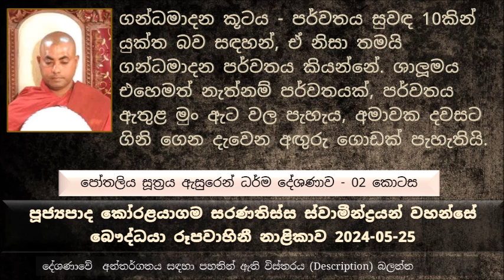ගන්ධමාදන පර්වතය සුවඳ 10කින් යුක්ත බව සඳහන් ඒ නිසා තමයි ගන්ධමාදන කියන්නේ පර්වතය ඇතුළ මුං ඇට වල පැහැය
Pothaliya Sutta Explanation - Part 02
පසු ගිය සතියේ සාරාංශය ඉතා කෙටියෙන්
ගිහි ව්‍යවහාරය කියන්නේ මොකද්ද, ආර්යය විනය පසු ගිය සතියේ..
මේ සූත්‍ර දේශණාවේ අට්ඨ කථාව  හිමාලය පිළිබඳ  කරන ලද ඉතාමත් අලංකාර විස්තරයක් තිබෙනවා
භාග්‍යවතුන් වහන්සේ කවදාවත් අපේ වෙලාව නාස්ති කරන්නේ නැහැ
මේ හිමාලය ගැන විස්තරය වදාළේ බුදුරජාණන් වහන්සේගේ ශ්‍රී මුඛයෙන් පිළිබඳව
මහා මහි ගංගාව පිළිබඳව
අංග කියන ජනපදයේ තිබෙන නිසා අන්ගුත්තරාප කියල නමක් තබල තිබෙන්නේ
මේ ජන පදය මහා මහි කියන ගඟට උතුරු දිශාවෙන් තමයි පිහිටලා තිබෙන්නේ
බුදුරජාණන් වහන්සේට තිබෙන්නේ තුන්කල් දක්නා නුවණක් තිබෙනවා
පෝතලිය සූත්‍රයේ අට්ඨ කථාවේ ලංකාව ජම්බුද්වීපය නොවන බව සඳහන් වෙනවා
මහා මහි කියන ගංගාව මොන වගේද කියල මේ පෝතලිය සූත්‍රයේ අට්ඨ කථාවේ සඳහන් වෙනවා.
අපර්ගෝයානය දිගින් පළලින් යොදුන් 7000ක්
ජම්බුද්වීපය දිගින් පළලින් යොදුන් 10000ක්, සාගරයේ යොදුන් 4000ක් ගිලගෙන සිටිනවා, තවත් යොදුන් 3000ක් හිමාලයෙන් වහගෙන, මිනිස්සුන්ට ජීවත් වෙන්න තිබෙන්නේ යොදුන් 3000ක් පමණ. මිනිස්සුන්ගේ පින් අඩු වෙන්න අඩු වෙන්න මේ ජම්බුද්වීපයේ මිනිස්සුන්ට ජීවත් වෙන්න තිබෙන යොදුන් ප්‍රමාණය අඩු වෙන බව සඳහන් වෙනවා.
ධර්මයේ ලංකාව ගැනත් සඳහන් වෙනවා, ලංකාව දිගින් පළලින් යොදුන් 300ක් බව සඳහන් වෙනවා
හිමාලය කියන්නේ මේ මනුෂ්‍යයන්ට ලං වෙන්න බැරි බව සඳහන් වෙනවා. මේ කතා කරන්නේ අපි නොදකින ප්‍රමාණය.
මේ හිමාලයේ යොදුන් 500ක් උස කඳු මුදුන් 84000ක් තිබෙන බව සඳහන් වෙනවා.
යොදුනක් කියන්නේ සැතපුම් 9.2 බව සඳහන් වෙන තැනකුත් තිබෙනවා තව තැනක යොදුනක් කියන්නේ සැතපුම් 16ක් බව සඳහන් වෙනවා.
හිමාලයේ ගංගාවල් 500ක් පමණ ගලන බව සඳහන්, හිමාලය මුදුනේ යොදුන් 50ක් දිග යොදුන් 50ක් පළල, යොදුන් 150ක වටප්‍රමාණයක් සහිත ඉතාමත් සුන්දර විල් 7ක් තිබෙන බව සඳහන්..
අනවතප්ත විල, කරනමුණ්ඩ
අනවතප්ත විල  විශේෂ කඳු 05කින් වට වෙලා තිබෙන බව සඳහන්.. ඒ කඳු පහ තමයි..
සුදස්සන කූටය - ස්වර්ණමය රත්තරන් කන්දක්, යොදුන් 200ක් උසයි, දිගයි සහ යොදුන් 50ක් පළලයි, ඇතුළට නැමිලා තිබෙන්නේ, කන්ද පටන් ගන්නකොට මහතයි, උඩට යන්න කුඩා වෙලා හොටයක් වගේ නැමිලා තිබෙනවා පේනවා, ඈතින් බලනකෙනෙකුට පෙන්නේ කපුටෙක් හිටගෙන ඉන්නවා වගේ..
චිත්‍ර කූටය - සියළු රතනයන් ගෙන් සමන්විතයි, මනාව දිලිසෙමින් බැබළෙමින් තිබෙනවා
කාල කූටය - මෙය කළු පාටයි,  අඳුන් වගේ කළුයි
ගන්ධමාදන කූටය - ශාලූමය එහෙමත් නැත්නම් ගල් පර්වතයක්, පර්වතය ඇතුළ හාරලා බැලුවොත් මුං ඇට වල  මෙය සුවඳ වර්ග 10කින් යුක්තයි,  මූල ගන්ධ - මුල් සුවඳ, හර ගන්ධ - අරටුවේ සුවඳ, හෙප්පු ගන්ධ - එලය කොටසේ සුවඳ , පුප්ප ගන්ධ - මල් වල සුවඳ , තච  ගන්ධ-  පොතු වල සුවඳ 9 ගසේ පොත්තට ආසන්නව තිබෙන සුවඳ , කපටික සුවඳ - පොතු වල සුවඳ ආදී ,  පත්ත ගන්ධ - කොළ වල සුවඳ , ඵල ගන්ධ - ගෙඩි වල සුවඳ
ගන්ධමාදන පර්වතය අමාවක දවසට ගිනි ගෙන දැවෙන අඟුරු ගොඩක් වගේ පාට කියල.
මේ ප්‍රදේශයට නිරන්තරයෙන්ම දෙවියන් නාගයන්ගේ ආනුභාවයෙන් වර්ෂාව වස්සනවා, ඒ සියළු ජලය ගලාගෙන එන්නේ අනවතප්ත විලට බවට සඳහන්
හිරු සඳු දෙදෙනා මේ විලට උඩින් ගමන් කරනකොට කවදාවත් හිරු සඳුගේ එළිය මේ විලට වැටෙන්නේ නැහැ මොකද හේතුව මේ කඳු 05ම හොටවල් 05ක් වගේ මේ විල වහගෙන ඉන්නේ. හිරු සඳු උතුරු දකුණු දිශාවෙන් ගමන් කරනකොට හිරු එළිය වැටෙනවා
හිරු සඳුගෙන් එළිය වැටෙන්නේ නැති නිසාම අනවතප්ත විල කියල නමක් තිබෙනවා
මේ විලේ ඉතාම ලස්සන ගල් තලාවල් තිබෙන බව සඳහන් වෙනවා
ජලයේ ජීවත් වෙන කිසිම සත්වයෙක් වත් මේ අනවතප්ත විලේ නැති බවත්, පාසි වත් හැදෙන්නේ නැති බවත්, ඉතාමත් පිරිසිදු ජලය එතන තිබෙන බවත් සඳහන් වෙනවා.
ජල පහසුව  පැන් සැනසෙනු පිණිස මනාව සැකසුණ තොටුපොළවල් තිබෙන බව සඳහන්
දෙවියන්, නාගයන්, යක්ෂයන් මේ විලේ ජාල ක්‍රීඩා කරන බව සඳහන් වෙනවා
මේ විලේ සතර පැත්තේ විවෘත වෙලා තිබෙන ද්වාර 04ක් තිබෙනවා, මෙන්න මේ ද්වාර 04න් නිරන්තරයෙන් හතර දිශාවට  ජලය පිටවෙලා යන බව සඳහන්, මේ ද්වාර 04 ට වෙන වෙනම නම් තිබෙනවා
සීහ මුඛය  ද්වාරය - ඒ පැත්තෙන් ගලන ගංගාව පැත්තේ බහුලව ජීවත් වෙන්නේ කේශර සිංහයන් ජීවත් වෙන බව සඳහන් ඒ නිසා සීහ මුඛය කියල නම් කරලා තිබෙනවා.  කේශර සිංහයා මැණික්, රත්තරන්, රිදී , පළිඟු ගුහාවල පමණක් සැතපෙන බව සඳහන්
හත්ති මුඛ ද්වාරය  - ඒ පැත්තෙන් ගලන ගංගාව පැත්තේ බහුවල සිටින්නේ ජද්දන්ත කුළයේ ඇතුන්, උපෝසථ කුලයේ ඇතුන් බහුලව සිටින බව සඳහන්  ඒ නිසා හත්ති මුඛ ද්වාරය කියල නම් කරලා තිබෙනවා
අශ්ව මුඛ ද්වාරය - ඒ පැත්තෙන් ගලන ගංගාව පැත්තේ බහුවල සිටින්නේ අජානීය අශ්වයන්, ඒ නිසා අශ්ව මුඛ ද්වාරය කියල නම් කරලා තිබෙනවා
වෘෂභ  මුඛ ද්වාරය -  ඒ පැත්තෙන් ගලන ගංගාව පැත්තේ බහුවල සිටින්නේ  වෘෂභයන් බව සඳහන්
වසබ කියන්නේ ගවයන් 100ක් නායකයා, නිසඹ  කියන්නේ ගවයන් 1000ක නායකයා, වෘෂභ කියන්නේ යම්කිසි ප්‍රමාණයක් ගවයන් සිටිනවාද ඒ සියළු ගවයන්ගේ නායකයා බව සඳහන් වෙනවා.
ඊළඟ දේශණාව ශ්‍රවණය කරන්න..